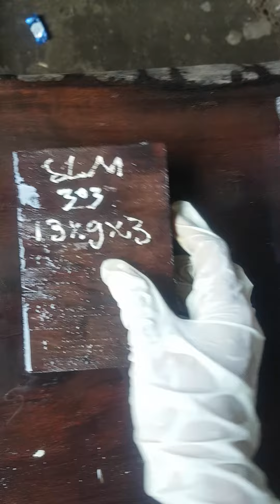Sonokeling Wood SLM 301-320